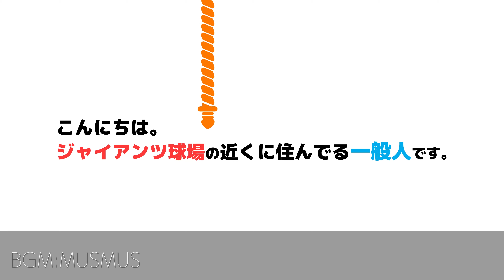【巨人ハイライト】太田龍投手は3四死球も2回を無失点！セガサミーとの試合に登板【プロ野球ニュース】読売ジャイアンツ｜讀賣巨人軍｜yomiuri giants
2022年6月18日に太田龍投手がセガサミーとのプロアマ交流戦で登板した動画です。

2回を投げ、粘りながらの1安打無失点投球でした！

★2021年ドラフト入団した選手の動画★

■2021年育成ドラフト2位高田竜星投手が三軍戦で投球している動画

■2021年育成ドラフト5位鴨打瑛二投手が三軍戦で投球している動画

■2021年育成ドラフト9位川嵜陽仁投手が三軍戦で投球している動画

★投稿主が動画を発信している理由★

★その他おすすめのチャンネル＆動画★

★その他運営しているもの★

■撮影カメラ

■使用マイク